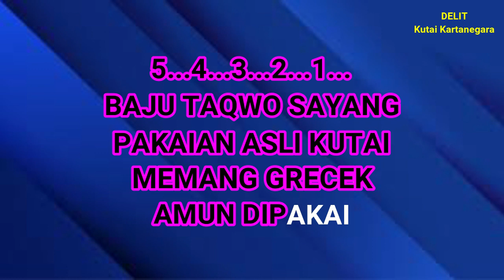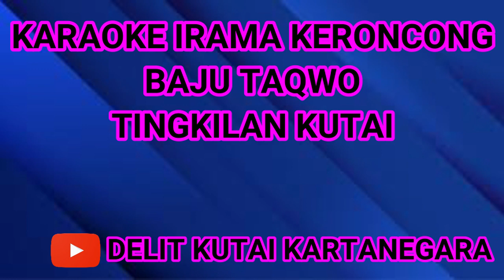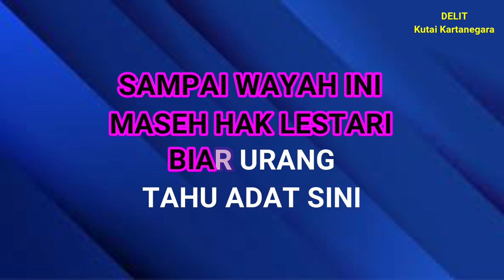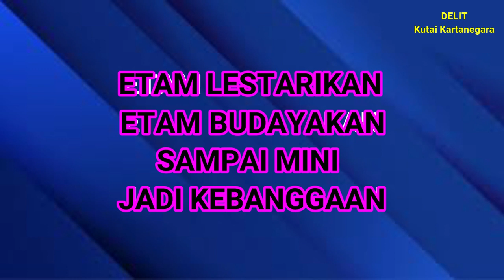Karaoke Irama Keroncong BAJU TAQWO Tingkilan Kutai